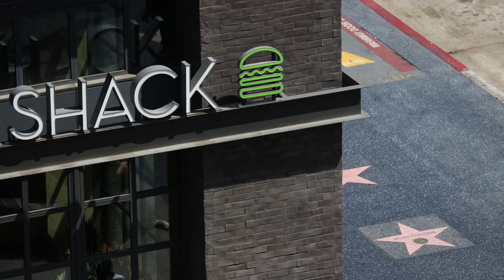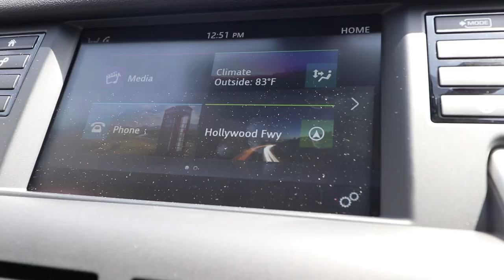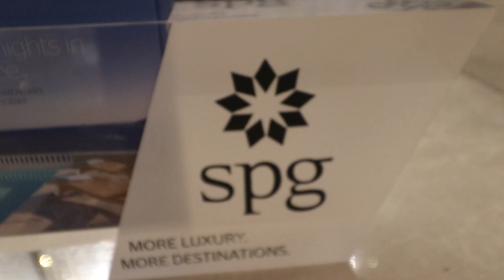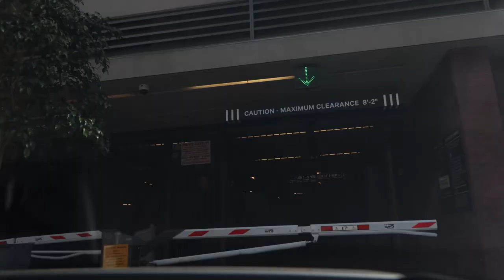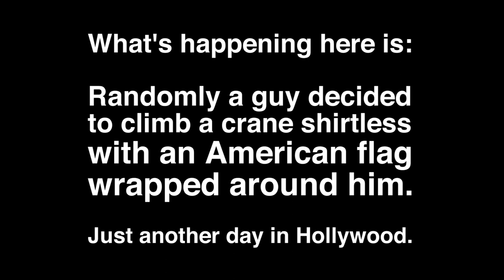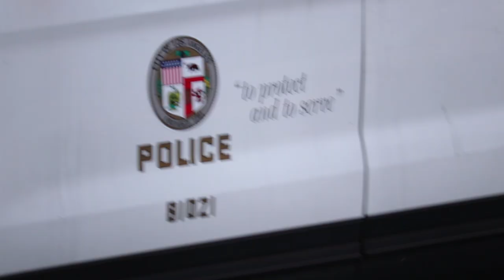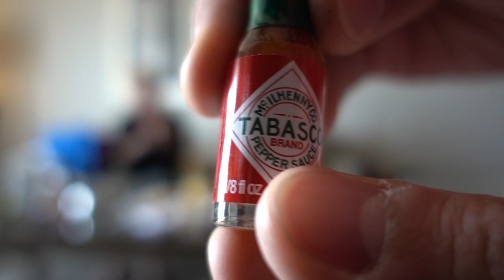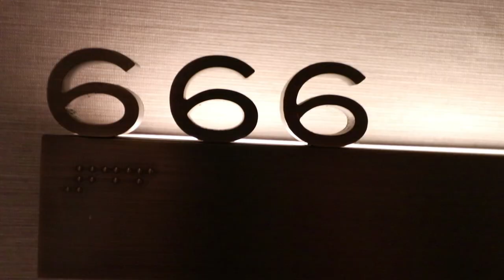Hotel Robots and a Crane Climbing Madman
In the vlog, Kyan and his mom move out of their family apartment in downtown Hollywood, and move into a hotel for three weeks. As well as a few unexpected events occur throughout the day, such as spotting a shirtless man climb a crane with an American flag.

As well as if you enjoyed the video or have an idea of a video you'd like me to do, write it down in the comments section!

Next Video: Venice Beach-Santa Monica